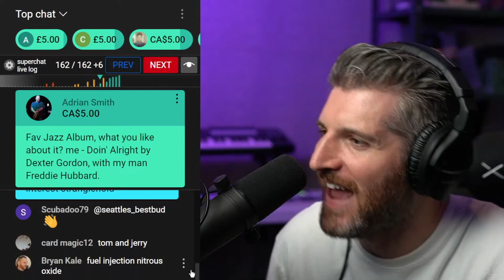Harry Mack's Favorite Jazz Album Wordplay Wednesday #99 w Adrian Smith Trumpet over his suggestion.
I included a musical nod to Harry's Rap Coltrane as well as a few quotes form his fav album and mine!

added Trumpet by Adrian Smith / VancouverTrumpet